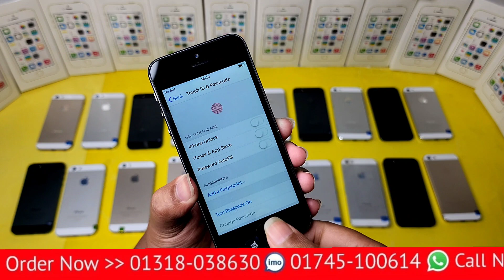original iPhone 5S all colour Bangla unboxing review একেবারে সস্তা দামে মোবাইল কিনুন কম দামে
iPhone 5s unboxing review all colour